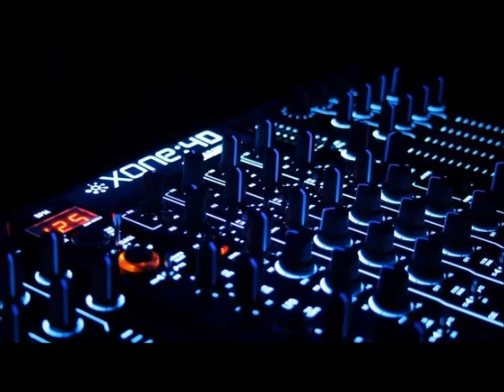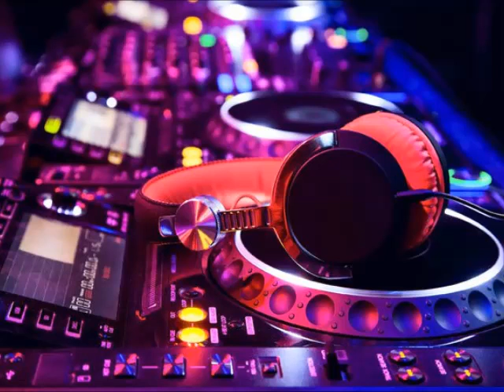dj phenomena the return